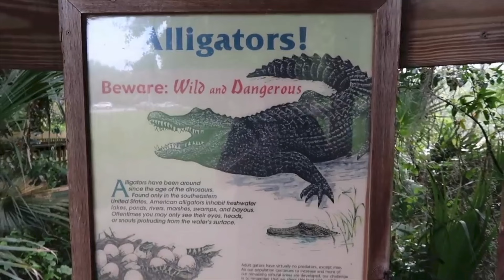Blue Spring National park orlando florida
HEYY GUYYSS!! a little bit of a different video for you al!! Here is a little something i put together when i went to blue springs national park with my family! Hope you enjoy :)))